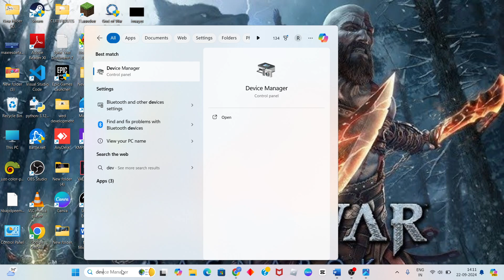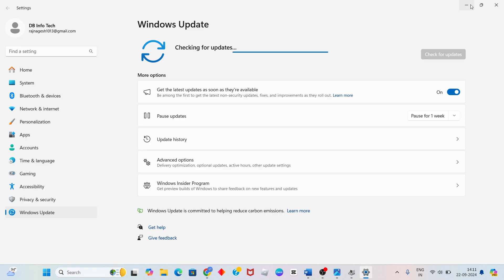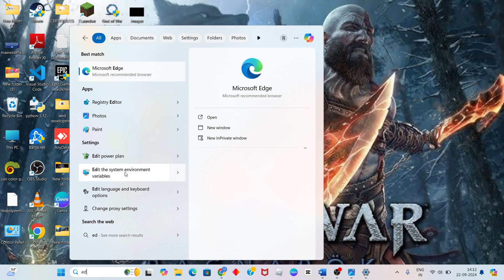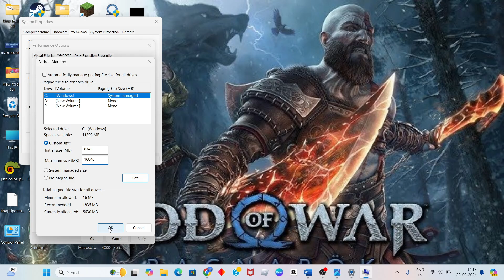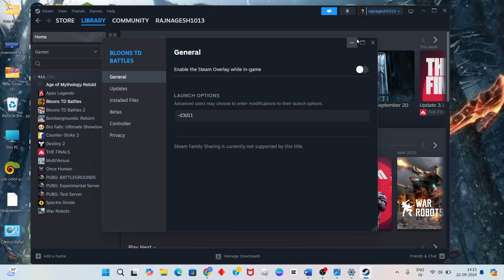Fix God of War Ragnarok Insufficient VRAM or Required d3d12 features not support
In this video i'm showing and making you for Connecting to ultimate team is not possible at this moment ea fc 24.If it doesn't work, restart your game and try again. Also make sure the issue isn't on the end of your network service provider.

How to Fix God of War Ragnarok Insufficient VRAM & DirectX 12 Error